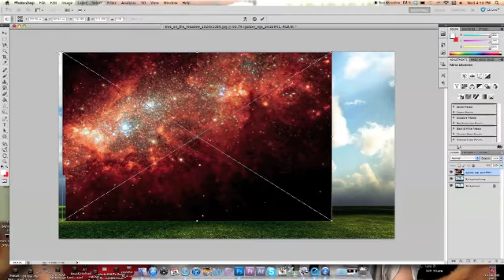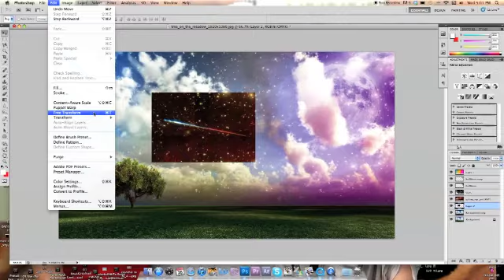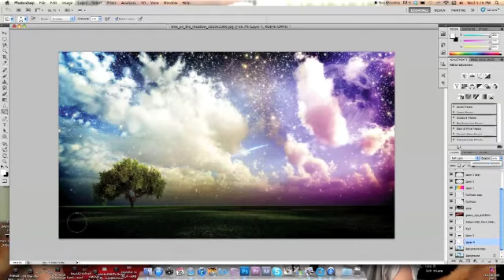|| Tree of Paradise ||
This idea was inspired by Coldplay's new song, Paradise (so amazing!) Was going for a galaxy look for the sky ;D

Hope u like ;D
Song - Piano cover of Paradise by Coldplay by the very talented FrancescoParrino, go check him out ;D Link for his original video: